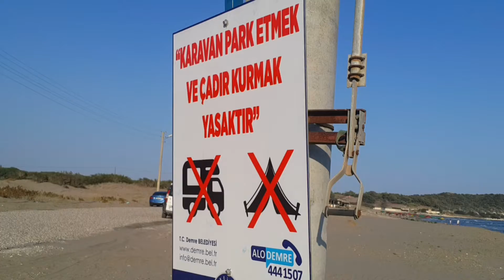SÜLÜKLÜ PLAJI Demre-Antalya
Bu videomuzda
Antalya-Demre'deki
Sülüklü Plajını tanıtmaya çalıştık. Soru ve yorumlarınızı,
Yorumlar bölümüne bekliyoruz.
Teşekkürler...